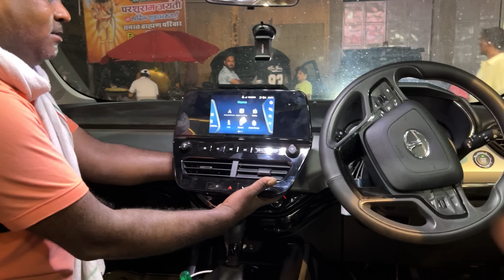Harrier Modifications / Accessories | Harrier Hi-End Interior and Ambient light | Karolbagh Market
Download KUKUFM